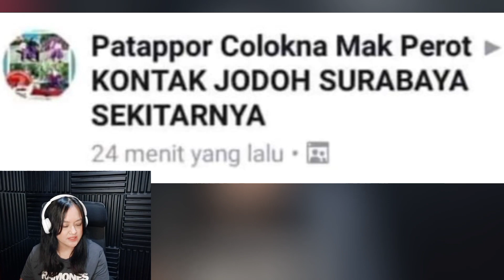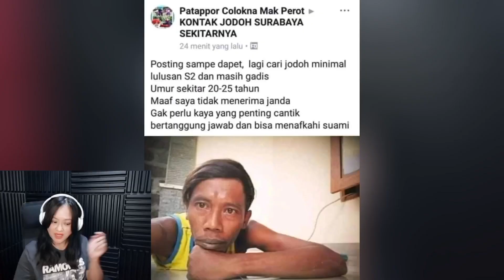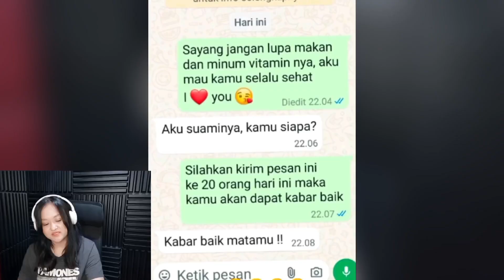Lucu banget nih manusia kebanyakan tingkah 🤣🤣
Halo guys, apa kabar kalian semua, kembali lagi bersama dewi olivia, kali ini aku membuat video reaksi yang akan menghibur kalian semua.

😁😁 🛎 Jangan lupa aktifkan lonceng notifikasi untuk mendapatkan notifikasi setiap kali ada video reaksi baru di channel Dewi olivia.

Semoga kalian seneng dengan Reaction video yang Aku buat dan sampai jumpa di react video berikutnya. ✌✌ Catatan : Video ini hanya untuk menghibur,khususnya untuk saya pribadi dan umum nya untuk kalian yang menonton